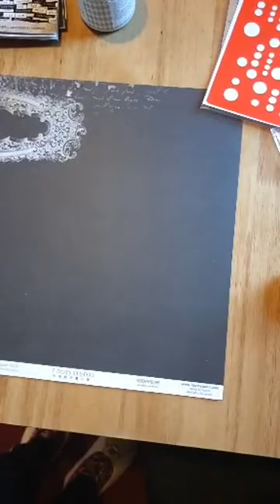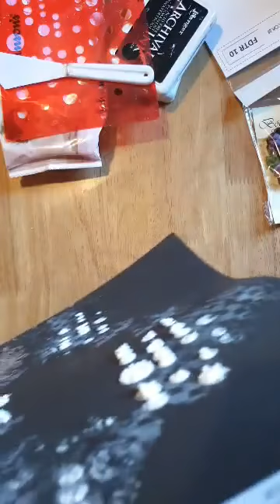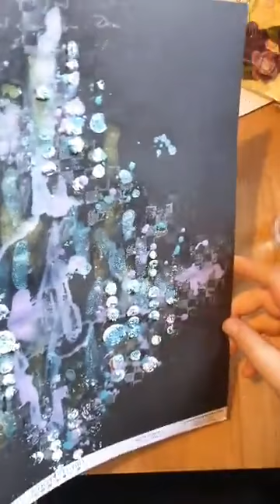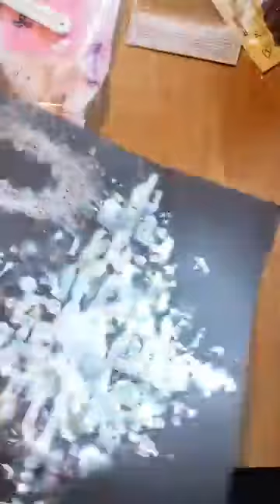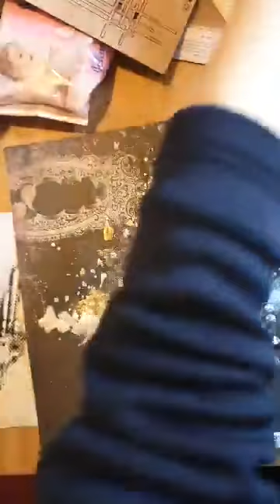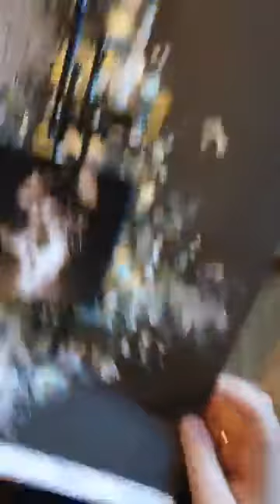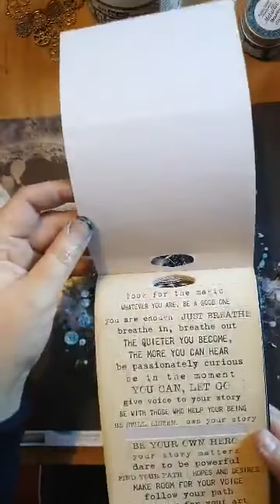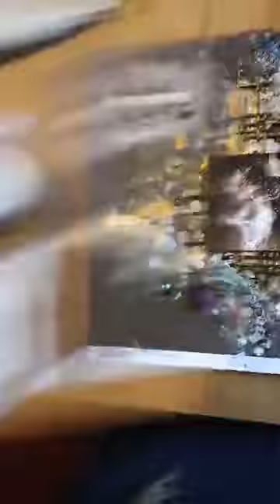Black mixed media layout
What as we show you how black layouts can be beautiful. We use a number of items from our march kit, dazzle in the darkness, available March 1st at thompsonscraftsupplies.com